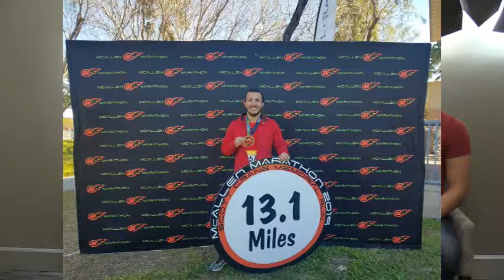Talk The Talk Season 4 Episode 6: Yeisi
Yeisi is a very successful Music Entertainer, and huge supporter of The Latino culture. He is our guest on this special edition of Talk The Talk Rio Grande Valley Stars!